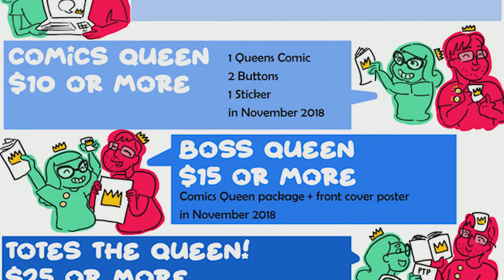PSA: Queens Comic Anthology | Comics Support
Here at Comics Support we like to help and support local comic writers and artists. And this is a great way to do it!

For more Comic Book news, Gaming and Art related stuff, don't forget to check us out. You can find us on: